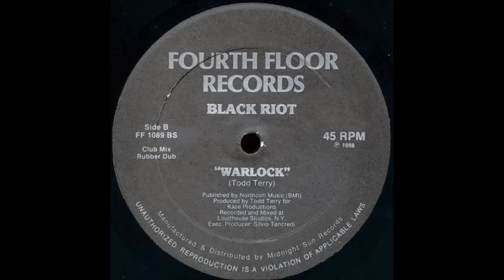black riot - warlock rubber dub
Black Riot  ‎– A Day In The Life / Warlock
Label:
Simply Vinyl (S12) ‎– S12DJ-132
Format:

Land:
 UK
Veröffentlicht:
 28 May 2004
Genre:
Electronic
Stil:
House